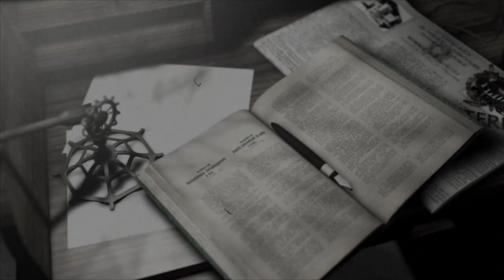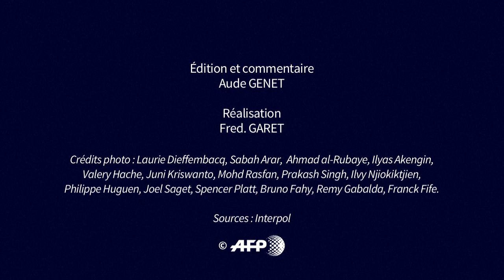Interpol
Une équipe d'Interpol, comprenant des experts du contre-terrorisme, a été déployée au Brésil pour renforcer la sécurité des jeux Olympiques et paralympiques aux côtés des polices de 55 pays. Interpol est la plus importante organisation internationale policière.VIDEOGRAPHIE